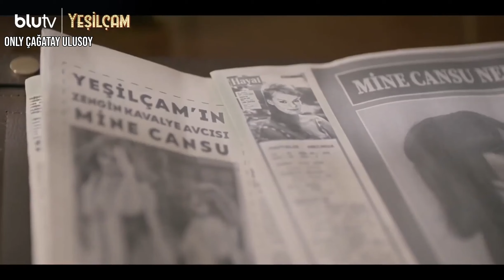Yeşilçam ~ All Season One Trailers ~ English Subtitles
All the trailers from season one of Yeşilçam with ÇağatayUlusoy.